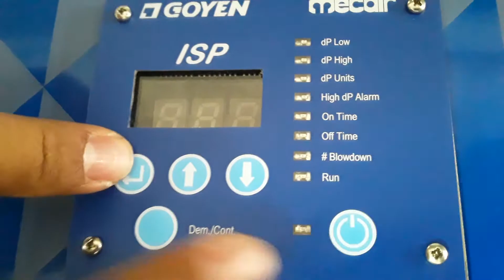CO21070127 MARCA: PENTAIR TIPO: ISP-AC12-PC